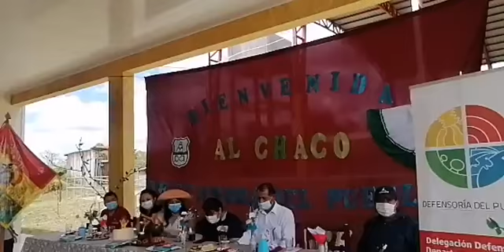Entrega de materiales de información y sensibilización sobre bullying a la UE Quebrachal Grande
La Defensoría del Pueblo entrega materiales de información y sensibilización sobre bullying y violencia escolar a la Unidad Educativa “Quebrachal Grande” de Yacuiba.